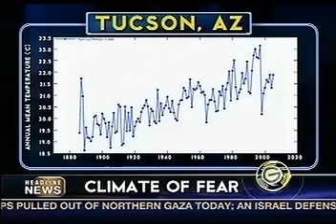Poor examples of Weather Stations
Meteorologist from New York conference on Climate explaining that many weather stations do not meet proper standards for recoding temperature